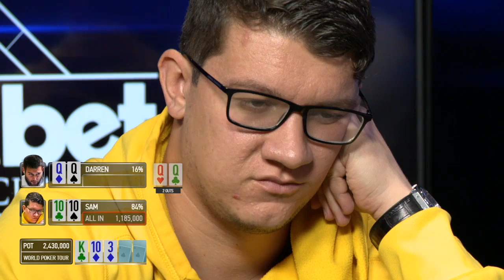Quads! Pocket Tens Beat Pocket Queens at Season XVI WPT bestbet Bounty Scramble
What a hand! At the final table of the Season XVI WPT bestbet Bounty Scramble Main Event, Sam Panzica's pocket tens beat Darren Elias' pocket queens with quads.